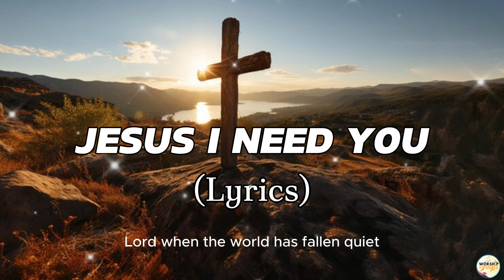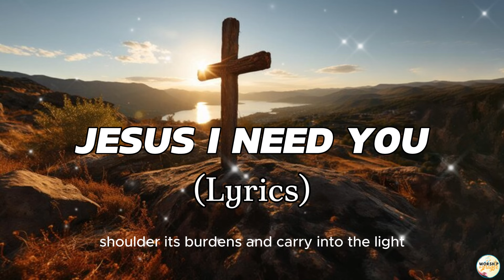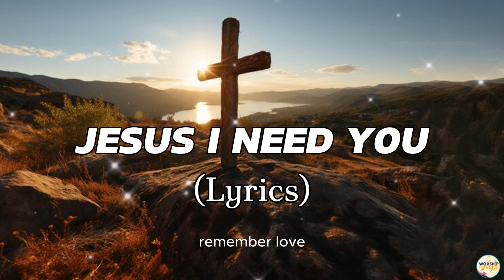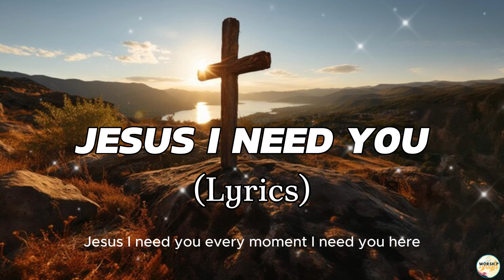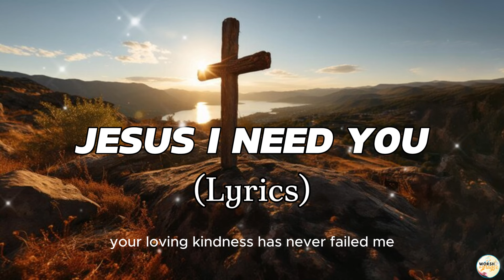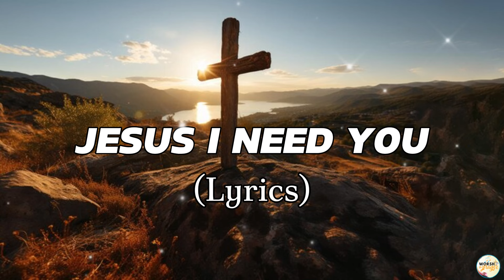Jesus I Need You - Hillsong Worship